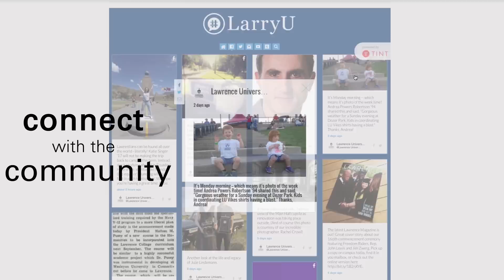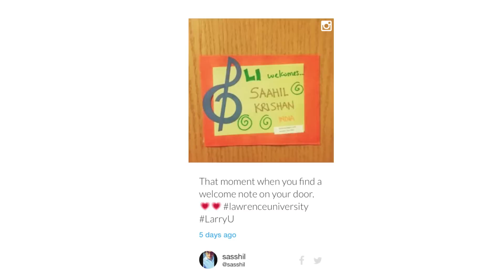The Lawrence Minute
LarryU is Lawrence University's new social media hub.

Want to share something with students, alumni or the community? Add LarryU to your posts. Then watch as Lawrence’s entire online community (Facebook, Twitter, Instagram, Youtube and Tumblr.) gathers in one convenient location.